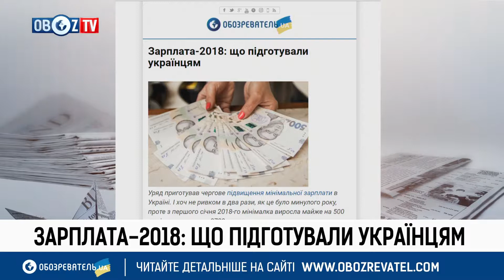Суслова | Бюджет 2018: повышение минимальной зарплаты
Гість: Ірина Суслова, народний депутат
ч.5